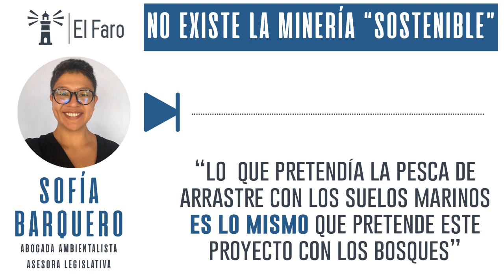⚠️🚨Minería a cielo abierto, la nueva ocurrencia de la Asamblea Legislativa para destruir el ambiente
Mañana, 10 de noviembre, la Comisión de Asuntos Sociales de la Asamblea Legislativa conocerá el proyecto de ley que pretende legalizar la minería de oro a cielo abierto en San Carlos.  La asesora legislativa y abogada ambiental Sofía Barquero nos explica más en este audio.